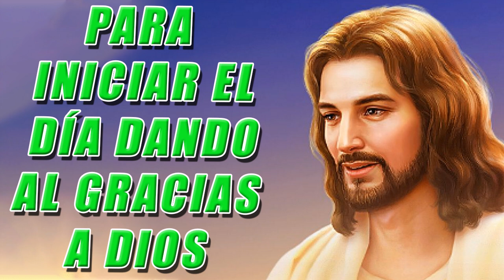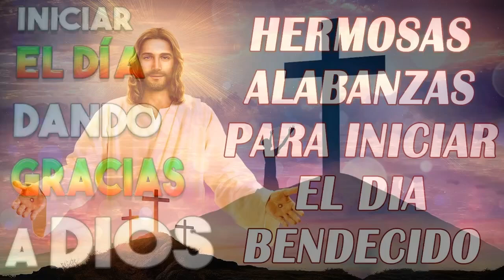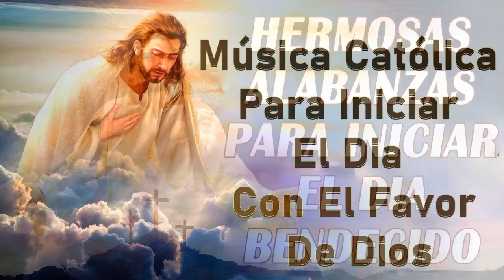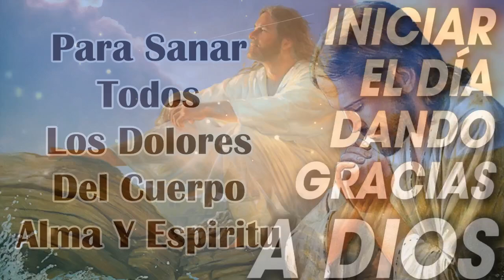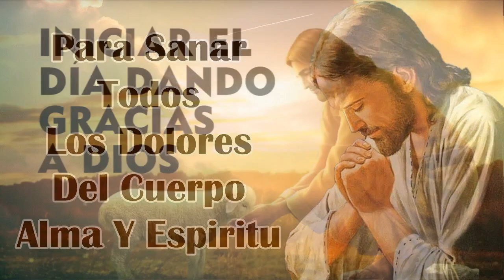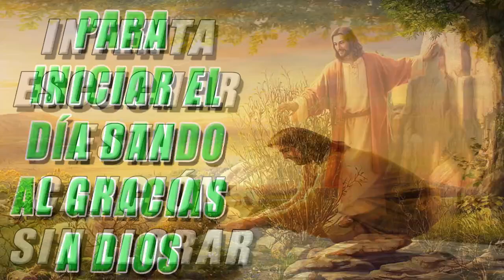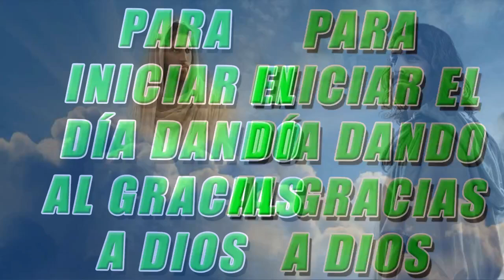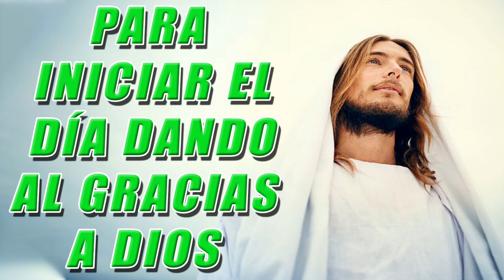MÚSICA CATÓLICA VIEJITAS PERO BONITAS - 30 MEJORES CANCIONES CATOLICAS 2022